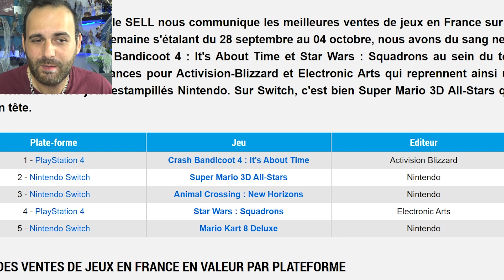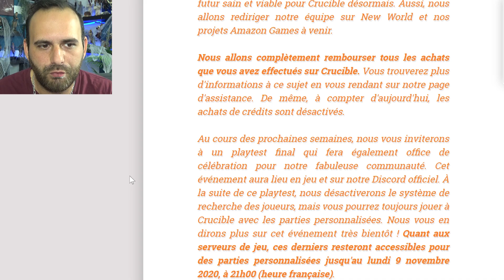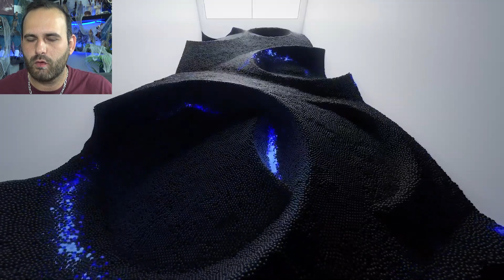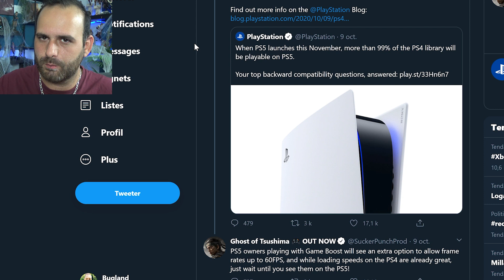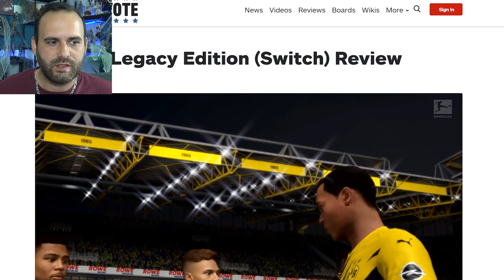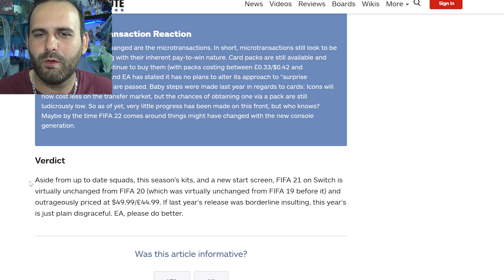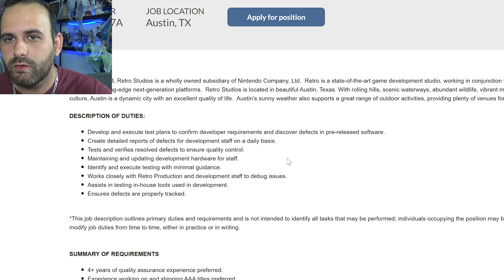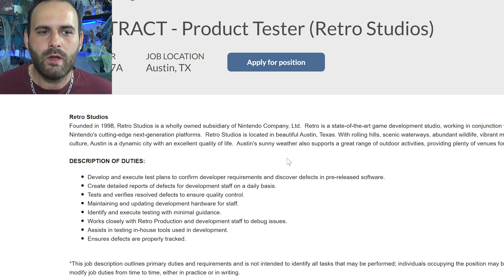SONY TOUJOURS PAS CLAIR ! MARVEL'S AVENGERS DÉSERTÉ, ARNAQUE EA, METROID PRIME 4 BIEN AVANCÉ ? ...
AJVJ ! Actu Jeux Video du Jour !
Sony communique sur la rétrocompatibilité et le transfert des sauvegarde Ps4 vers Ps5 et ... c'est pas clair ! Des gens ont déjà reçu la Series X ! Les joueurs déserte Marvel's Avengers. IGN pousse un coup de gueule contre l'arnaque EA Fifa 21 Switch. Infos Ghost Of Tsushima, Genshin Impact, Xuan Yuan Sword VII, ...

💥 Me soutenir 💥

🌍 Mes Réseaux 🌍

Id PSN
shadbug
Communauté PSN
Les Buggés